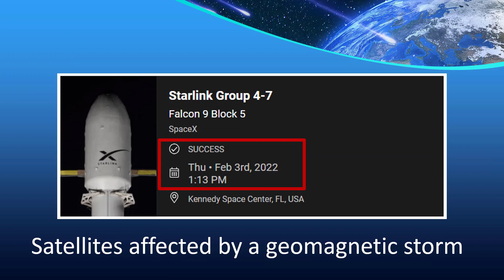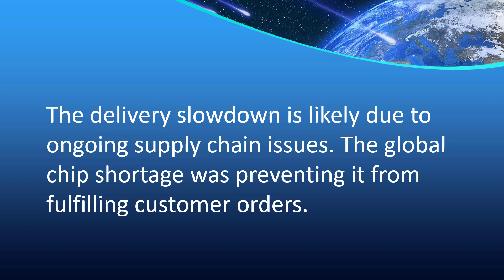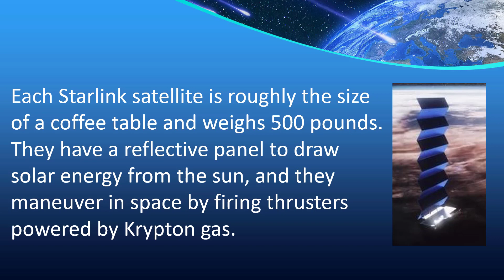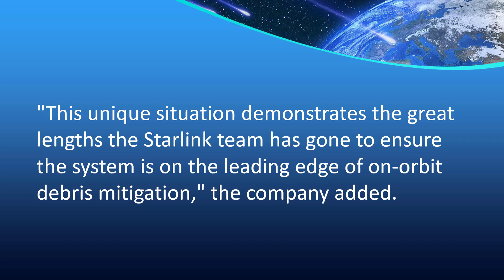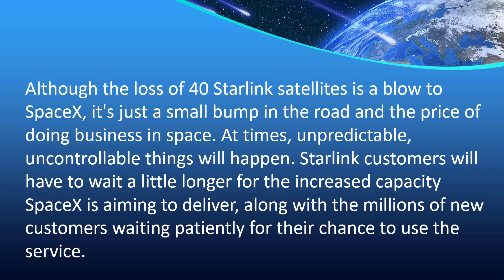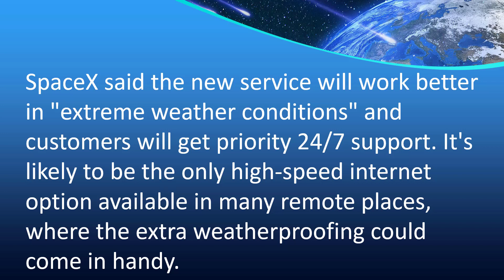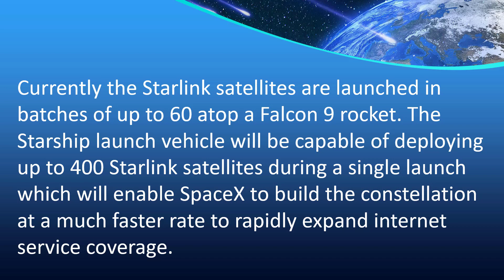The Starlink Report 2022 02 14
The Starlink Report for February 14, 2022. This report is the February 2022 episode of a series of reports about SpaceX's Starlink Satellite Internet Broadband service. It is part of the February 14 episode of Tech for Seniors which Zoom's every Monday and then is posted on YouTube.